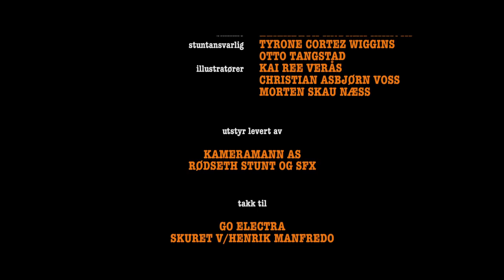Writing on the Wall, part 2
A female singer (Haddy N'jie) turns a soothing jazz number into a violent performance.